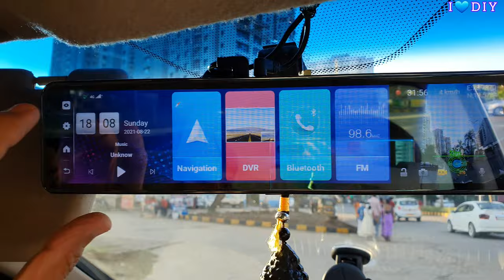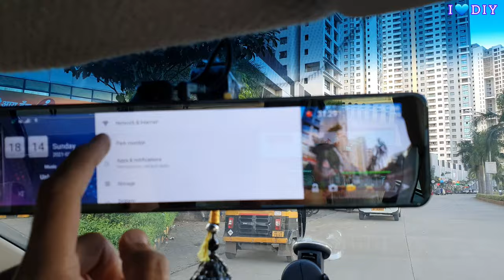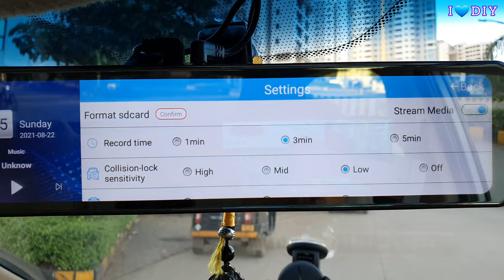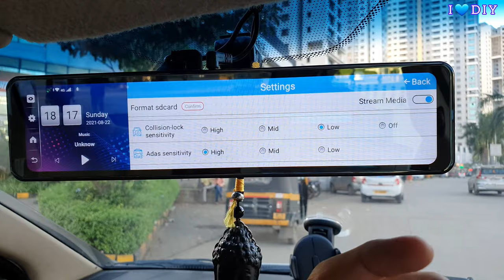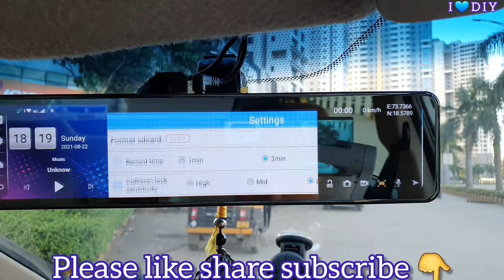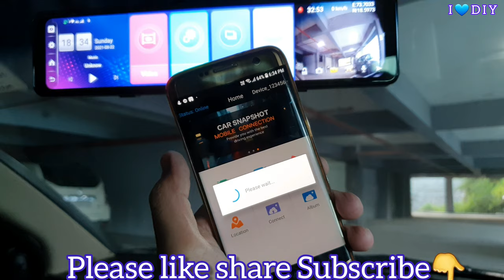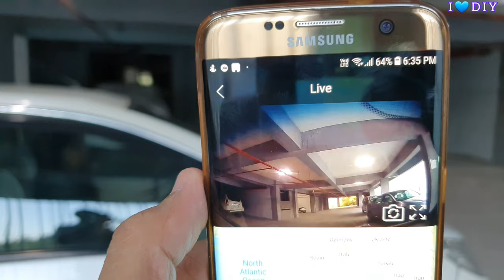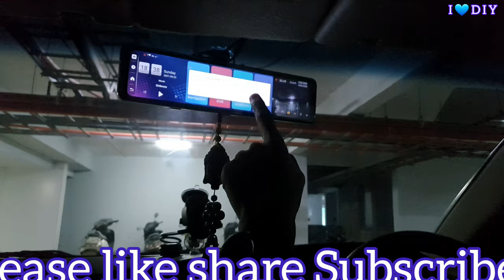ADAS test in SRS Dashcam! 4G remote parking monitor testing. how much practical.. see it yourself..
Unique items i use frequently :

new
most
latest
hindi
car
review
india
techno_car

thar modified
modified thar
swift modified
bolero modified
maruti 800 modified
fortuner modified
modified cars
alto modified
modified
thar
mahindra thar
thar car
thar gadi
thar status
thar vs fortuner
thar video
thar thar
thar off roading
thar 4x2
thar shorts
xuv 700
xuv 700 new model 2023
xuv 500
xuv 700 new model 2022
xuv 300
xuv
xuv 200
xuv 400
mahindra xuv
700 xuv mahindra
xuv 300 car
xuv car
xuv 800
suv
best suv 2023
suv car
honda suv 2023 india
honda suv
mercedes suv
best suv
best suv under 15 lakhs in india
ferrari suv
upcoming suv in india 2023
bmw suv
eqs suv
suv 2023
lexus suv
eqe suv
toyota suv
honda suv 2023
fortuner
fortuner car
thar vs fortuner
fortuner status
fortuner legender
toyota fortuner
fortuner 2023
fortuner gadi
toyota fortuner 2023
black fortuner
fortuner video
mahindra
mahindra xuv700
mahindra scorpio
mahindra bolero
mahindra bolero 2023
mahindra xuv300
mahindra scorpio n
mahindra car
mahindra jeep
mahindra scorpio 2023
tata
tata punch
tata harrier 2023
tata nexon
tata safari 2023
tata safari
tata tiago
tata harrier
tata altroz
toyota
toyota hyryder 2023
toyota hilux
toyota corolla
hyryder toyota
toyota innova hycross
toyota vellfire
toyota tacoma
toyota land cruiser
toyota camry
toyota hyryder
toyota car
toyota vellfire 2023
toyota gr86
kia ev6
kia carnival 2023
kia ev9
kia seltos
kia sonet
kia carens
kia carnival
kia canet
kia car
kia stinger
maruti suzuki
fronx suzuki 2023
suzuki
suzuki jimny
maruti suzuki fronx
suzuki fronx
suzuki swift
suzuki jimny 2023
suzuki car
hyundai verna 2023
hyundai
hyundai ioniq 5
hyundai verna
alcazar hyundai
hyundai venue
hyundai elantra 2023
hyundai alcazar
hyundai elantra n
hyundai creta
hyundai i20
hyundai tucson
hyundai aura
hyundai sonata
hyundai elantra
2024 hyundai sonata
hyundai alcazar 2023
maruti